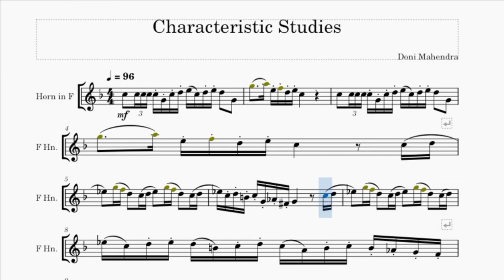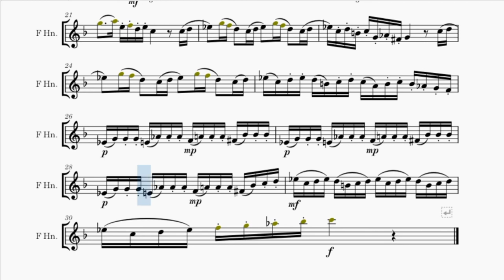Characteristic Studies Partitur, Arrangement of Brass | Cover by French Horn | IS' Bear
Selamat menonton di channel YouTube ISENG BERNADA, semoga video yang saya upload bisa bermanfaat untuk teman-teman dan mohon maaf jika banyak kekurangannya.

Tonton Video Sampai Selesai ya guys ya !!